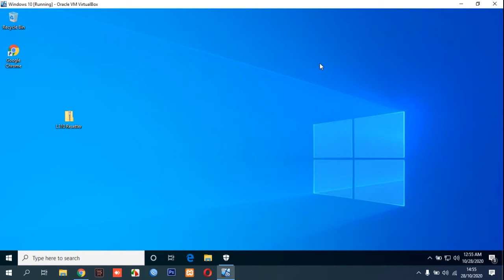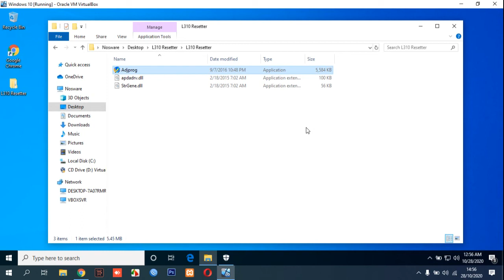How to Reset Epson L310 with Resetter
Tutorial how to reset epson L310 with resetter or adjustment program.